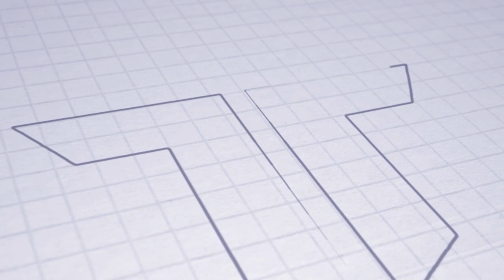FORTUNA LIGA | Press conference | Marián Zimen | MFK Skalica - AS Trenčín 2:0 (2:0)